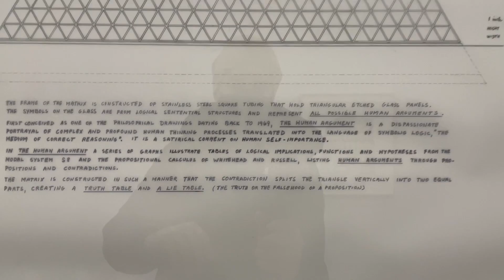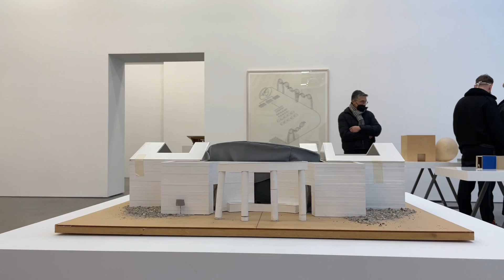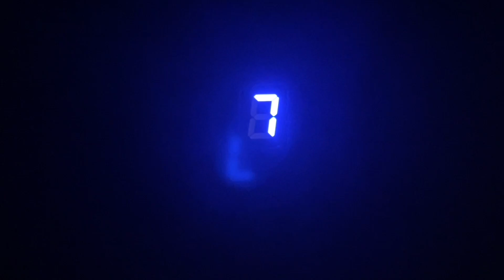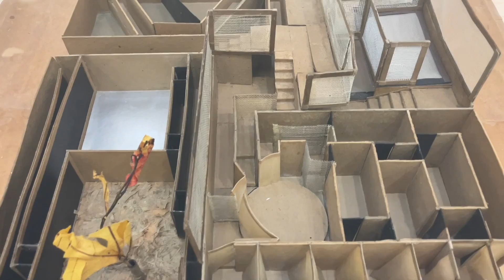Pavilions at Lisson Gallery, NYC | Contemporary Art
Pavilions at Lisson Gallery